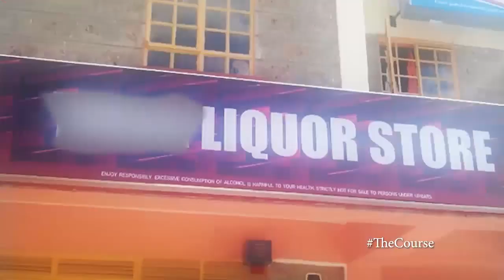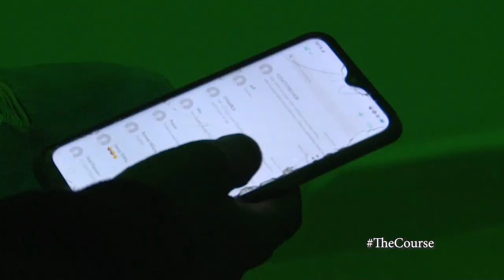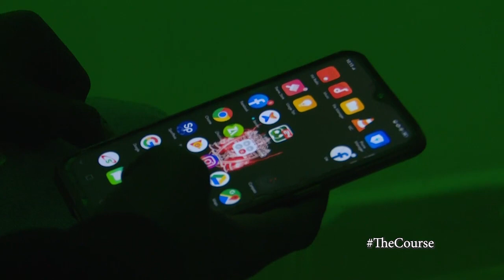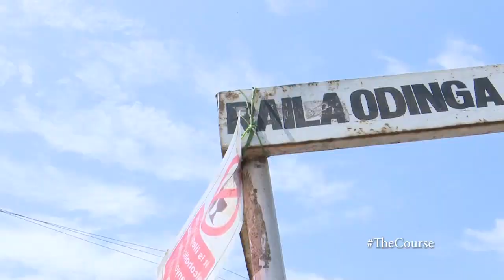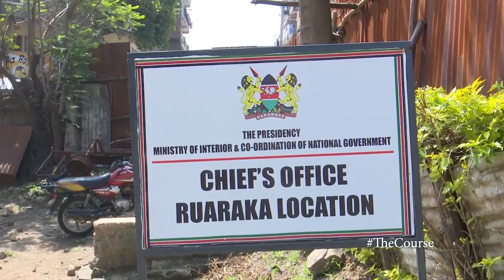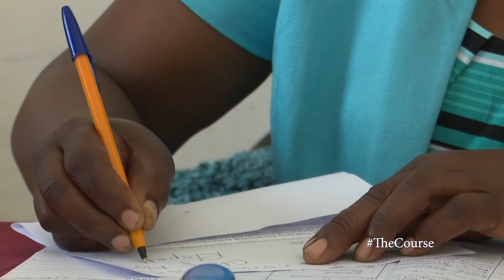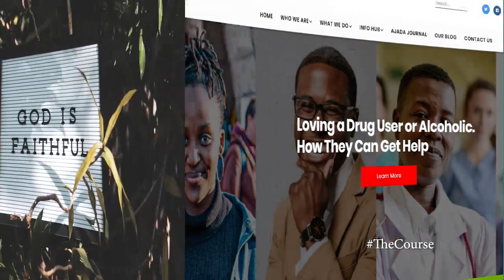DEFEATING ALCOHOLISM - THE COURSE